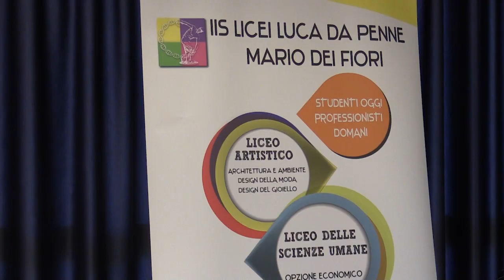D'Addazio alla presentazione dell'evento di fine anno del Liceo "L.da Penne-Mario dei Fiori"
Presentato l'evento di fine anno del Liceo "L.da Penne-Mario dei Fiori" alla presenza del consigliere Leonardo D'Addazio, del dirigente scolastico Eleonora Dell'Oso, del responsabile sartoria Brioni Angelo Petrucci e di alcuni studenti